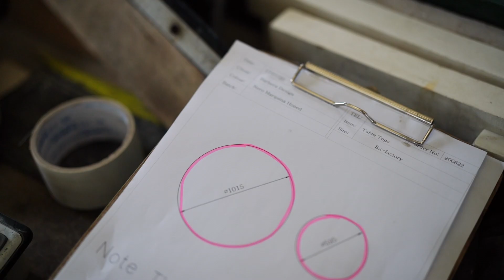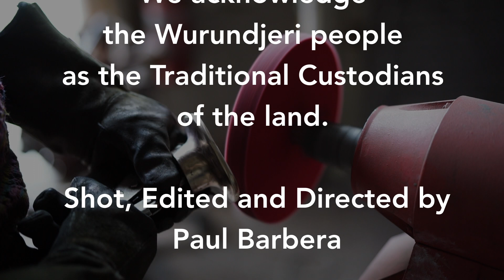Crafting Elegance: Daniel Barbera's Material Mastery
Welcome to BARBERA, where furniture is not just functional but a statement of refined elegance. In this realm, we introduce you to Daniel Barbera, a designer whose creations epitomize the balance of artistic expression and practical design. Daniel's dedication to craftsmanship is evident in his choice of materials, predominantly working with sand-cast bronze, marble, and glass. These materials are not just chosen for their durability but for their ability to tell a story, bringing an element of the earth and timelessness into each piece. Traditional methods blend seamlessly with modern design in Daniel's hands, crafting furniture that stands as a testament to quality and thoughtful design. Embark with us as we uncover the detailed process that brings each of Daniel Barbera's distinct pieces to life, showcasing his commitment to materials that marry beauty with endurance.